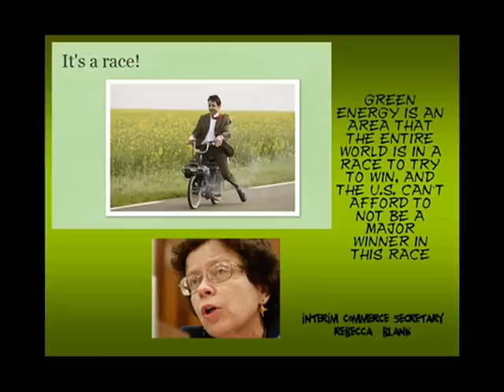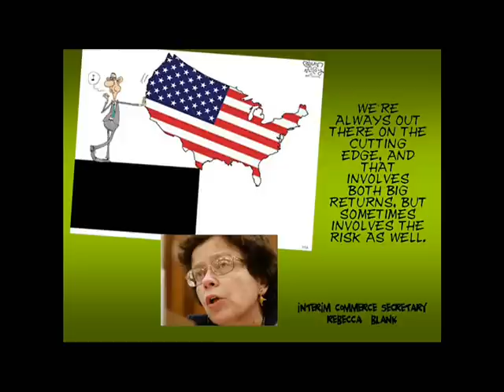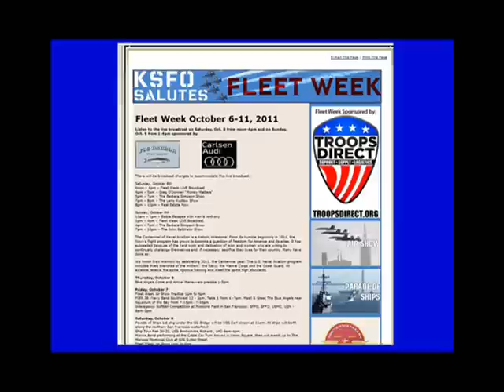Idiot Reel for October 7, 2011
BRIAN SUSSMAN, the extraordinary morning talk show host at KSFO560 Radio in San Francisco, has done it again!

"Often imitated, never duplicated, we take a look at what the Politicians, the Celebrities, the Elites, the Whack Jobs, who say things that would make a rational person bury themselves in a bottle of rum."

Also, make sure you pick up a copy of Brian's book, "CLIMATEGATE: A VETERAN METEOROLOGIST EXPOSES THE GLOBAL WARMING SCAM." for more information.

Today's Line Up:
George Stephanapolous asks Obama if he's the underdog in the 2012 race
DNC Chair Debbie Wasserman Schultz--economy has improved under Obama
Obama--Americans not better off than they were 4 years ago
Wasserman Schultz--no longer losing jobs like we were
Obama montage--pass this bill
Interim Commerce Secretary Rebecca Blank --Green energy is worth the risk
Obama--Solyndra was a good bet
Commerce Secretary again--green jobs are risky
Attorney General Eric Holder lies about Fast and Furious
AFL-CIO President Richard Trumka calls Scott Walker Lucifer
Nancy Pelosi--God Bless the Protesters
Obama--pass the Jobs Bill